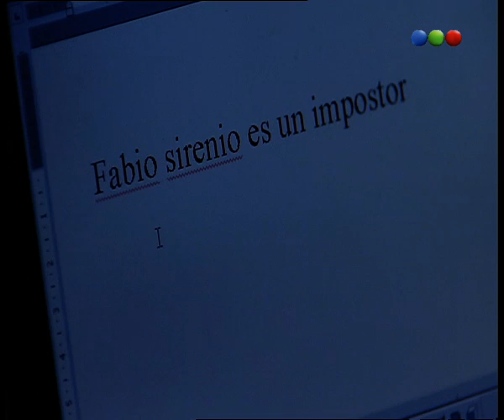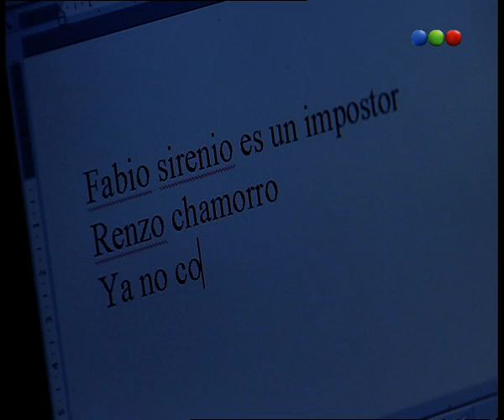Capítulo 114 - Parte 1 - Yago, Pasión Morena